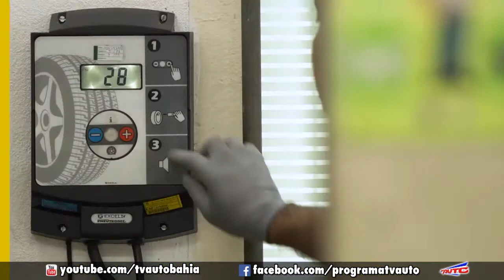IMPORTÂNCIA DO PNEU